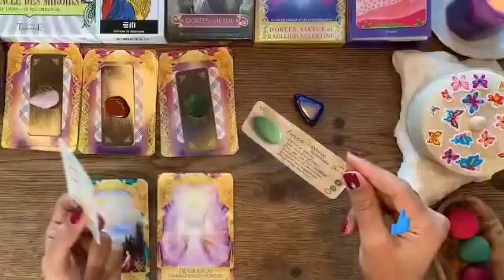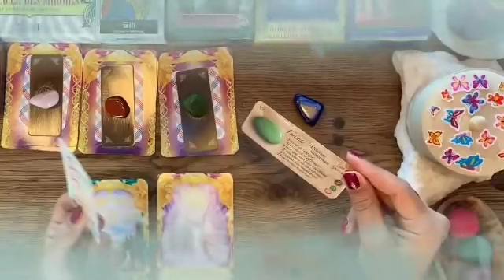تاروت برج الحمل من 19 إلى 29 أكتوبر 2023 //إمسح دموعك خسارة فيهم😤عتبة جديدة🙏بلوك لوجع القلب💔